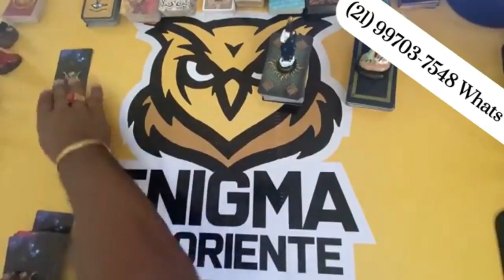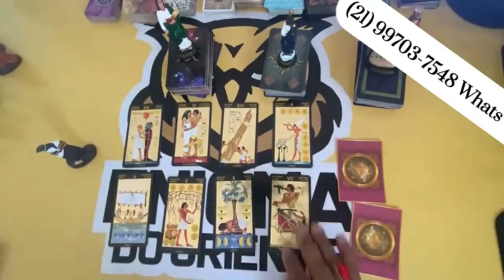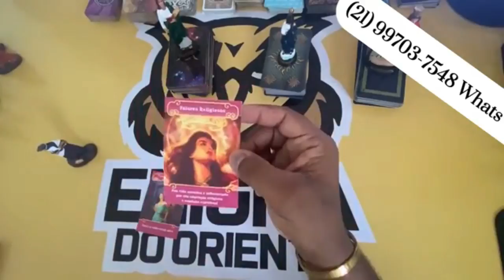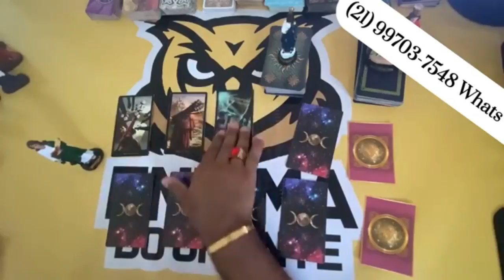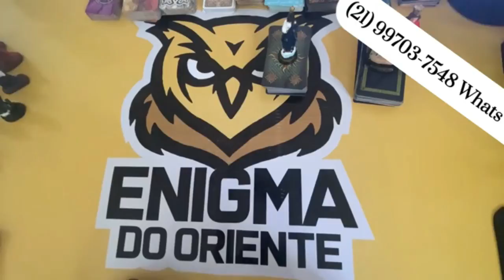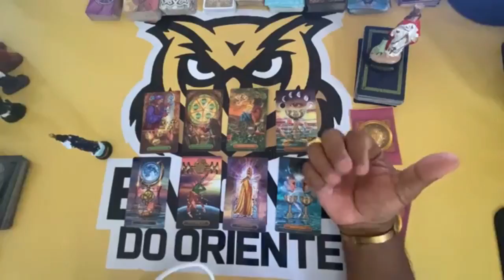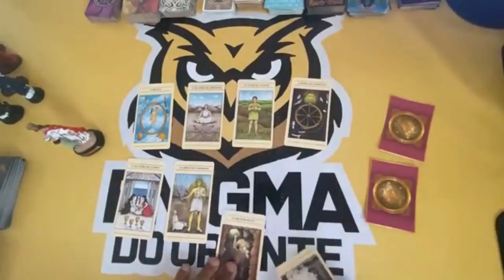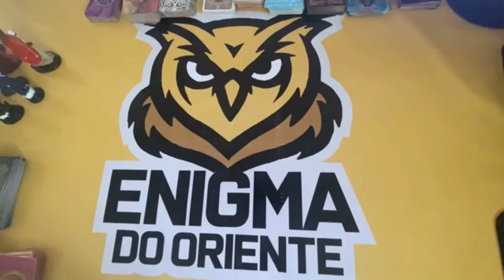ELE HOJE EM RELAÇÃO A VOCÊ! !!💘 [ Tarot Responde ] Tarô [Tarô ] Tarot